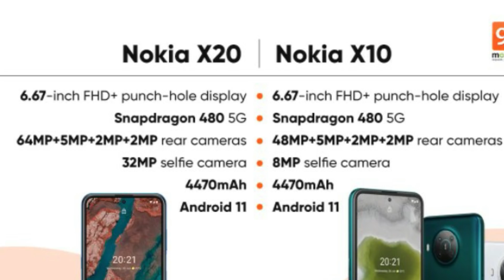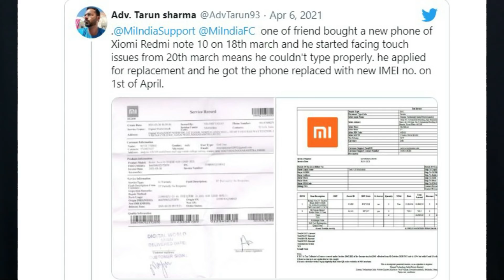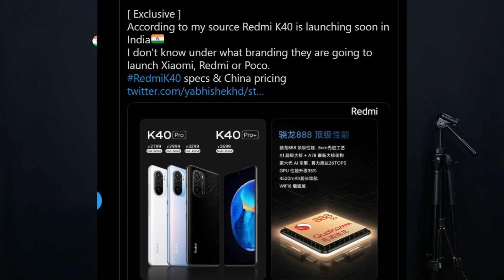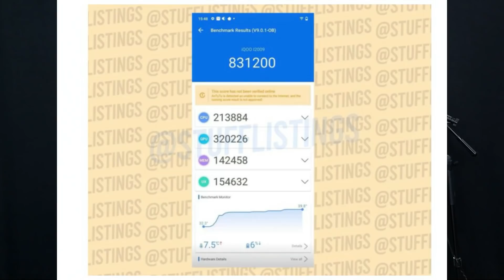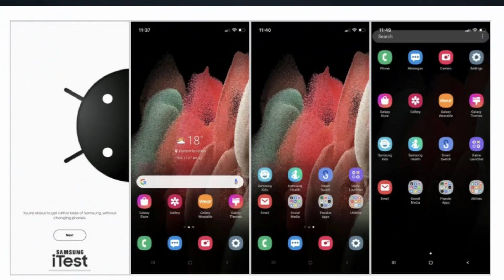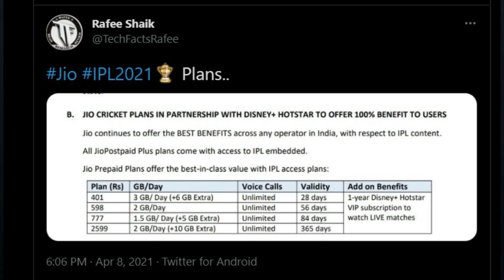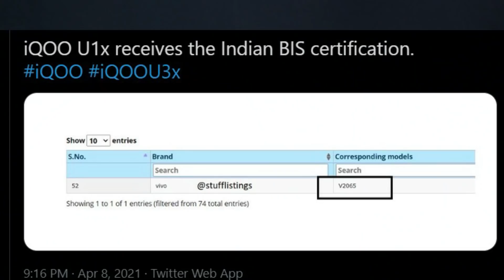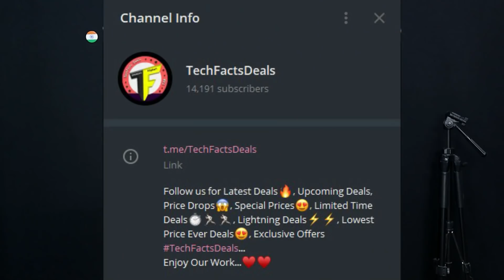TFT#724,😲FREE 280₹😲,Jio IPL offers, IQOO Big Bad NEws, Mi 11 India, Nokia New PhoneS..etc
JOIN HERE FOR BEST DEALS***

Hurry Up 🔥🔥
boAt 3A Type C Braded type Cable..

Deal Price: 99₹

TFT#724,😲FREE 280₹😲,
Jio IPL offers,
 IQOO Big Bad NEws,
 Mi 11 India,
 Nokia New Phone..etc

                       (No Pressure)

00:00 - Start
00:23 - Nokia C,G & X Series
01:45 - Redmi Note 10 series issues
02:15 - Redmi Note 10s
02:53 - Redmi K40
04:04 - Xiaomi more SD888 phones
04:56 - IQOO 7 beats OP9 Pro
06:01 - IQOO 7 Legend India
06:34 - IQOO Neo 5
07:53 - Samsung iTest app for iOS
09:00 - Jio IPL special offers
09:40 - Xiaomi & Oppo own 5G Chips
10:16 - IQOO U1x
10:42 - App of the day(Racing game)

❤️❤️ My Gear❤️❤️

📌Camera

📌Microphones

📌Tripod

📌Laptop(Editing)

❤️❤️ With Love..TechFactsRafee ❤️❤️